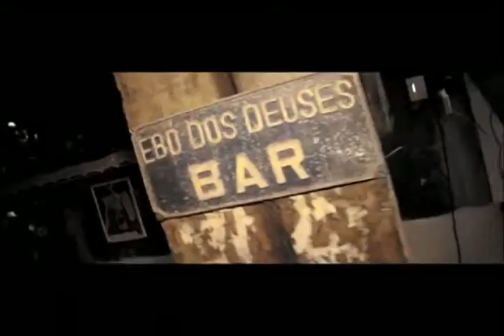Otto - Janaina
Otto
Janaina